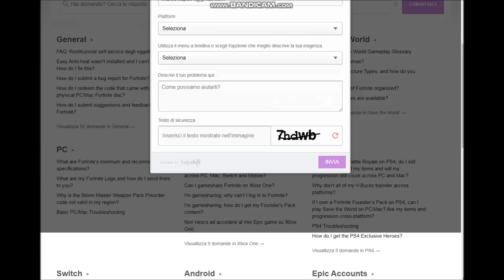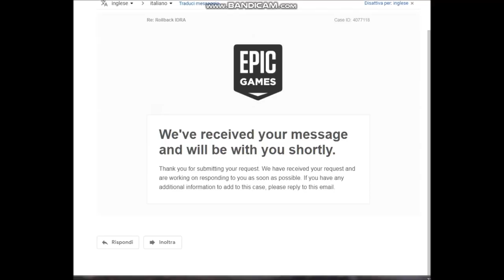Come cambiare le armi da OSSIDIANA a SCAGLIABUIA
COPIA: I have accidentally evolved my "insert weapon" to obsidian rather than shadowshard, I would like to have this schematic converted from an obsidian to a shadowshard.

Per poter giocare con me, semplicemente aggiungete "marcokill" agli amici di PSN oppure Kino-TV su EPIC. Successivamente commenta con scritto il tuo nickname.